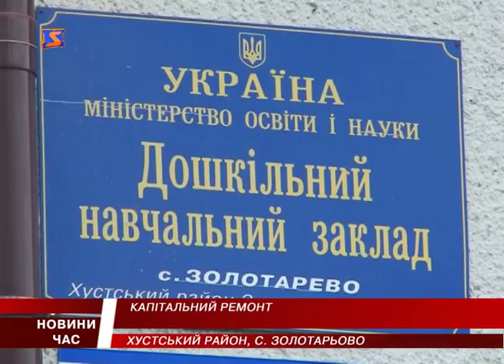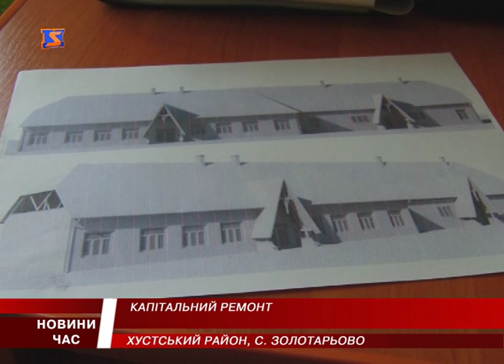На Хустщині впроваджують енергозберігаючі технології